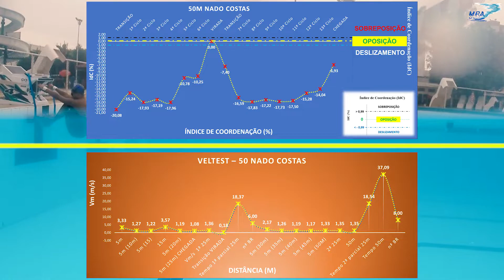50m Nado Costas - IdC + Veltest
50m Nado Costas - Filmagem aérea e aquática sincronizadas + análise do  IdC + VELTEST

Índice de Coordenação
A coordenação entre os braços direito e esquerdo do nado costas foi descrita por Lerda e Cardelli (2003) e, calculado através do tempo de atraso (diferença) entre o início da ação propulsiva de um dos braços e o fim da ação propulsiva do outro braço e, consiste em três formas de coordenação entre os braços:

 Oposição, caracterizado com o início da ação propulsiva de um braço simultaneamente ao final da ação propulsiva do outro braço;

 Deslizamento, quando há um tempo de atraso entre o início propulsivo de uma braço e final propulsivo do outro braço;

 Sobreposição, quando o início da ação propulsiva de um braço ocorre antes do final propulsivo do outro braço.

Referências:
APOLINÁRIO, M. R.; OLIVEIRA, T. A. C.; SILVA, C. G. S.; TERULIANO, I. W. Estratégias para o ensino de natação. 1ª. ed. São Paulo: Phorte, 2016.

LERDA, R.; CARDELLI, C. Analysis of stroke organization in the backstroke as a function of skill. Research Quarterly for Exercise and Sport. v. 74, n. 2, p. 215-219, 2003.

LERDA, R.; CARDELLI, C.; COUDEREAU, J. P. Backstroke organization in physical education students as a function of skill and sex. Perceptual and Motor Skills, v.100, n. 3, p. 779-790, 2005.

VELTEST - teste simples de velocidade média (m/s) analisados a cada 5m (5, 10, 15, 25, 30, 35, 40, 45, 50m).

OBJETIVOS:
Visualizar/analisar a coordenação entre os braços (IdC) e velocidade média (Veltest) dos nadadores;
Realizar ajustes na coordenação/velocidade de nado para aplicar durante os treinos e estratégias de nado/prova em competições.

Atleta: Higor Almeida Gonçalves
Categoria: Juvenil 2
Principais Provas:
Nado Crawl - 50m, 100m
Nado Costas - 100m e 200m
Nado Borboleta - 50m, 100m
Atleta de nível Estadual (início em 2021)

3S a todos (Saúde e Sucesso Sempre )
Forte abraço!
MRA